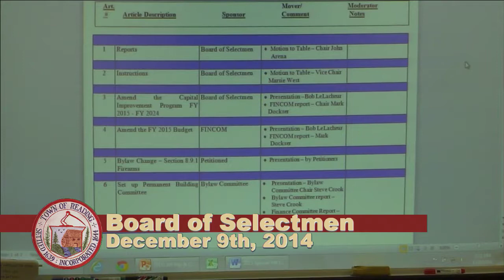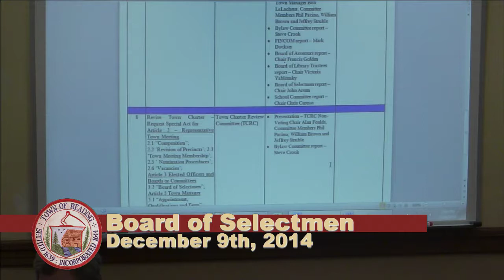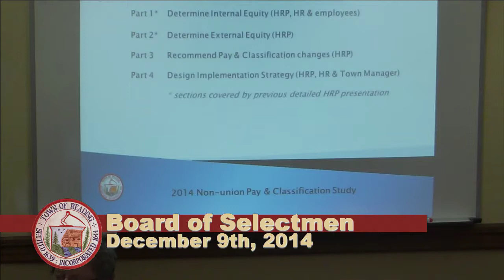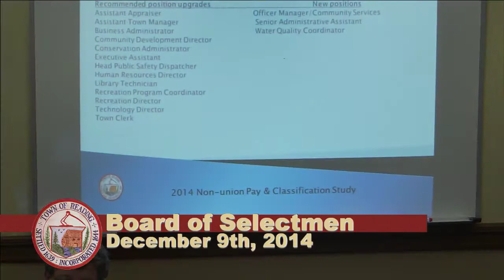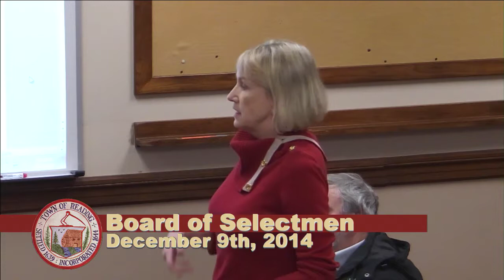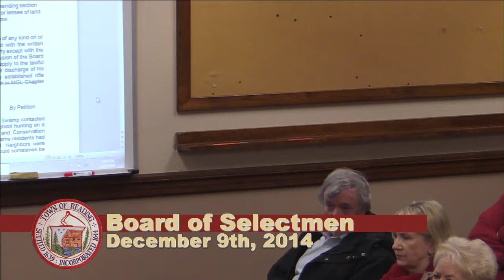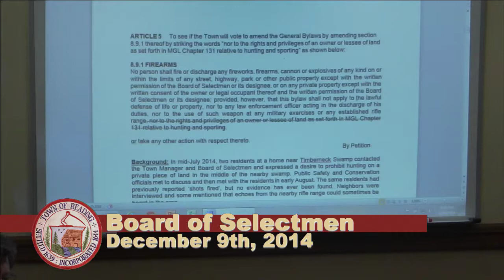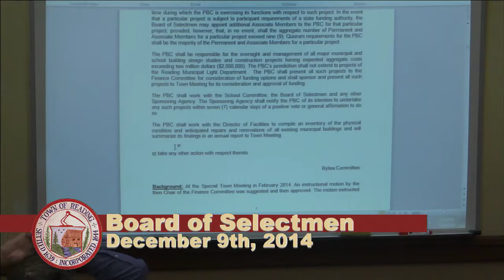Board of Selectmen 12.09.2014